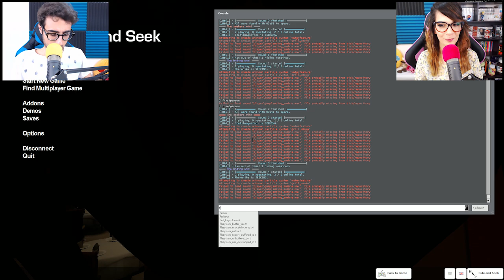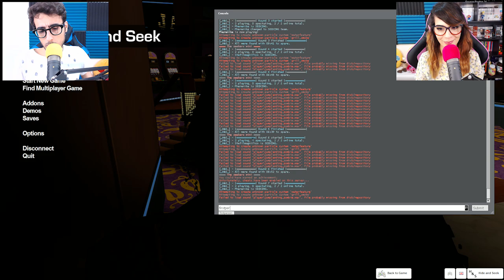Gmod ITA - Nascondino a Las Vegas!!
Nuovo video di Gmod ITA, in questo video torniamo dopo tanto tempo a giocare a nascondino soli soletti su Gmod con una mappa davvero fantastica di un casinò (probabilmente di Las Vegas) :D